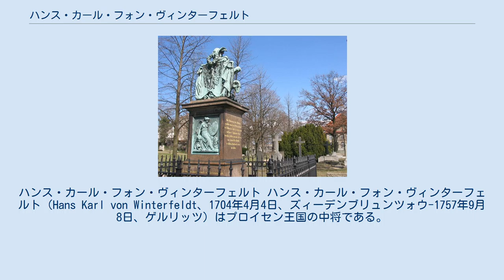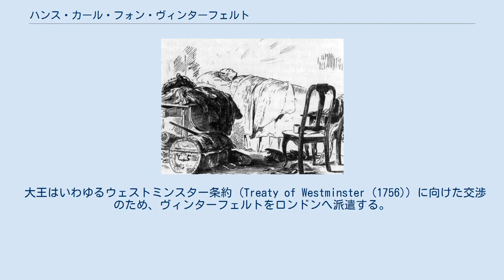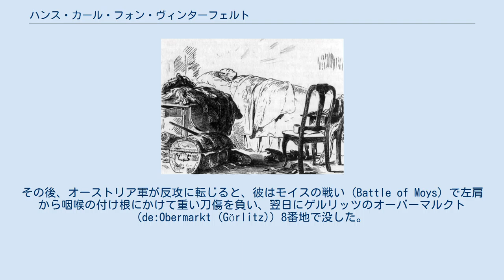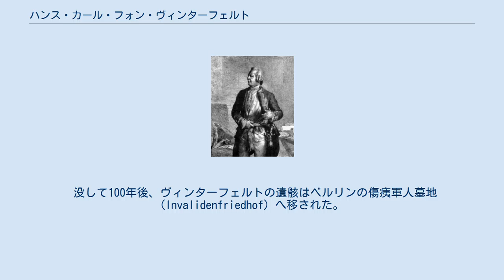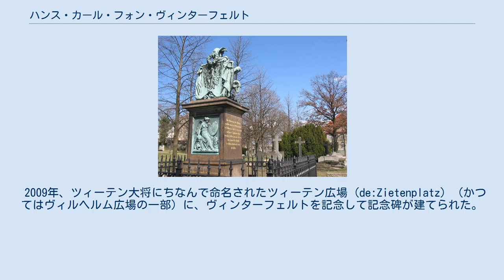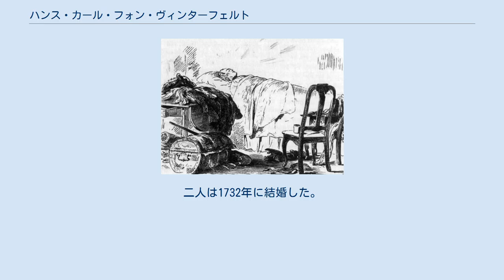ハンス・カール・フォン・ヴィンターフェルト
ハンス・カール・フォン・ヴィンターフェルト ハンス・カール・フォン・ヴィンターフェルト（Hans Karl von Winterfeldt、1704年4月4日、ズィーデンブリュンツォウ-1757年9月8日、ゲルリッツ）はプロイセン王国の中将である。
 多くの領地の主にして、フリードリヒ大王の腹心であった。
 ハンス・カール・フォン・ヴィンターフェルトはポンメルンのファンゼロウで、貴族のヴィンターフェルト家 (de:Winterfeld (Adelsgeschlecht)) に生まれた。
彼は1723年、叔父のカスパー・ディートロフ・フォン・ヴィンターフェルトが勤務するプロイセン軍 (Prussian Army) の連隊に入隊した。
1740年にはフリードリヒ大王の腹心として、サンクトペテルブルクへ公使として派遣されている。
 同地で彼は、ロシア帝国との軍事同盟を目指すオーストリアの試みを巧みに妨害した。
 シュレージエン戦争の勃発とともに、ヴィンターフェルトはプロイセン王国へ戻り、1741年にグローガウ攻略戦（3月8日）、モルヴィッツの戦い（4月10日)およびシュレージエンのロートシュロス（ビャウォブジェジェ、6月22日）襲撃に参加した。
その後間もなく、大佐に昇進している。
 1742年に入るとヴィンターフェルトはコトゥズィッツの戦い（5月17日）に加わり、1745年にはホーエンフリートベルク（6月4日）、ランデスフート (Kamienna Góra) そしてヘンネルスドルフ（ヘンリクフ・ルバンスキ、11月23日）で戦う。
続いて講和が結ばれると、彼は常にフリードリヒ大王の側に仕え、高級副官となった。
 大王はいわゆるウェストミンスター条約 (Treaty of Westminster (1756)) に向けた交渉のため、ヴィンターフェルトをロンドンへ派遣する。
この条約によってイギリスは、フランス王国と北米植民地戦争を継続するべく後背の安全を確保できたのである。
なおヴィンターフェルトはある程度、国王の参謀総長としての役割を果たした。
この点では、後にプロイセン軍に導入された 参謀本部の機能を歴史的に先取りしていたと言える。
 1756年、彼はフリードリヒ大王からプール・ル・メリット勲章と黒鷲勲章 (Order of the Black Eagle) を授かった。
 また同年、大王はヴィンターフェルトをコルベルク (Kołobrzeg) 要塞司令およびコルベルク総督に任じ、中将に昇進させた。
なお、かつての「ハッケ」歩兵連隊 (de:Altpreußisches Infanterieregiment No. 1 (1806)) の連隊長にも就任した。
 瀕死のヴィンターフェルト。
 明くる1757年5月6日、ヴィンターフェルトはプラハの戦いにおいて左翼の歩兵部隊を指揮する。
その後、オーストリア軍が反攻に転じると、彼はモイスの戦い (Battle of Moys) で左肩から咽喉の付け根にかけて重い刀傷を負い、翌日にゲルリッツのオーバーマルクト (de:Obermarkt (Görlitz)) 8番地で没した。
 ベルリンの傷痍軍人墓地にあるヴィンターフェルトの墓。
 9月17日、フリードリヒ大王はヴィンターフェルトの死を報じられると言った。
 「私は我が敵の大軍に対して様々な対策を見つけるであろうが、ヴィンターフェルトのような者を再び得ることは少なかろう。」 様々な見解があるものの、ヴィンターフェルトは絶対的な忠誠心と戦略的な能力によって、大きな信頼と高い名声を博した。
 それに対し、ツィーテンやベーヴェルン公といったプロイセンの他の将軍は、ヴィンターフェルトを地位の高さゆえに完全に嫌っており、その死を聞いても、必ずしも悲しまなかった。
また彼は他のライバルに対し陰謀を企み、干渉したとして批難されている。
プロイセン公子ハインリヒにとって、ヴィンターフェルトは戦争の扇動者であった。
 ヴィンターフェルトの急逝は、この王弟に言わせれば「神の正しい裁き」ですらあったのである。
そのため、ハインリヒが兄のアウグスト・ヴィルヘルムや3回にわたるシュレージエン戦争を戦った諸将を記念し、ラインベルク (Rheinberg) に建てさせた記念碑に、ヴィンターフェルトの名はない。
しかし、フリードリヒ大王自身の名もまた刻まれてはいない。
 没して100年後、...